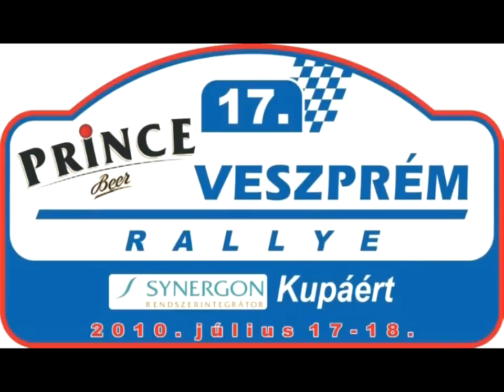Veszprém Rallye 2010 Faragó - Krizsán Gy2.